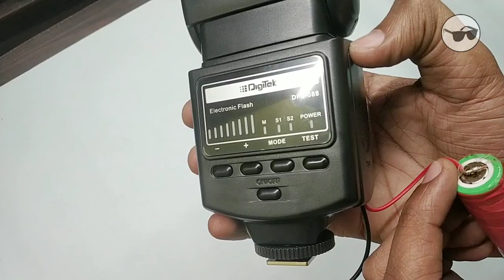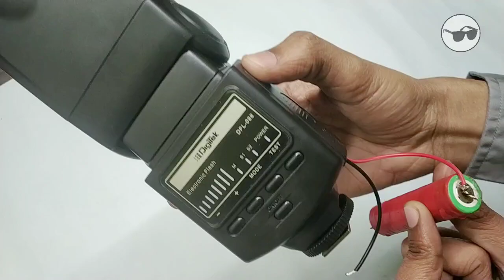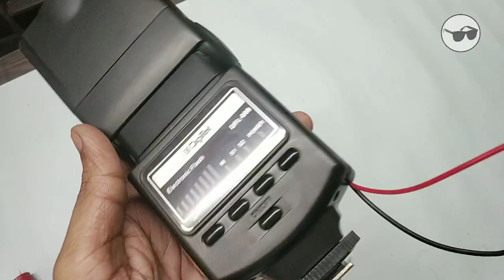DSLR External Flash Batteries / Cell Rechargeable Only 80₹ 🔥🔥